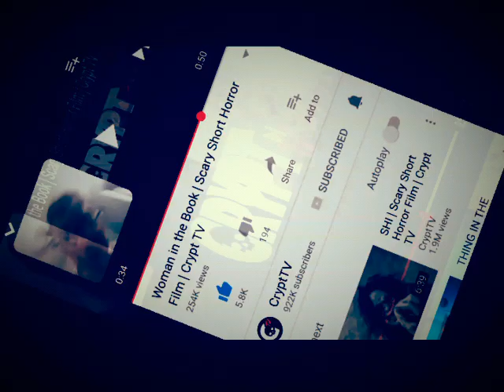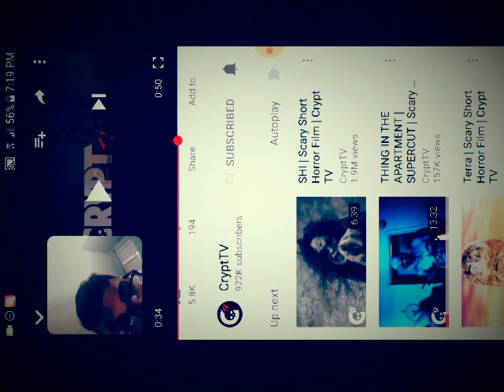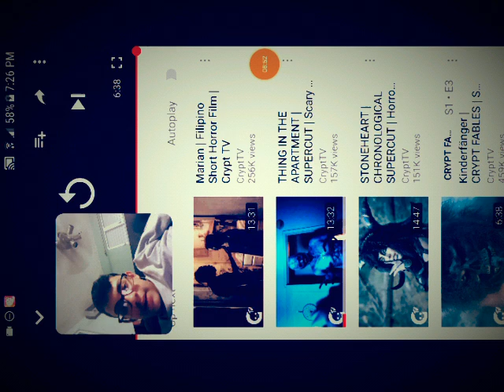Reacting to Crypt TV Short horror films! (HE'S A BEAST AT MAKING THIS)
Sub to @Crypt TV